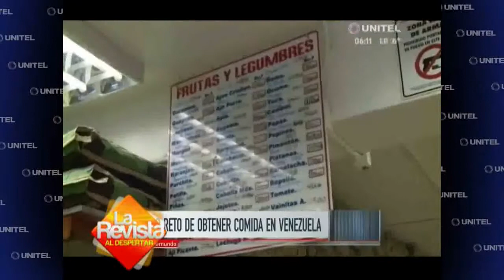Familias consideran un reto llevar comida a la casa por la crisis en Venezuela